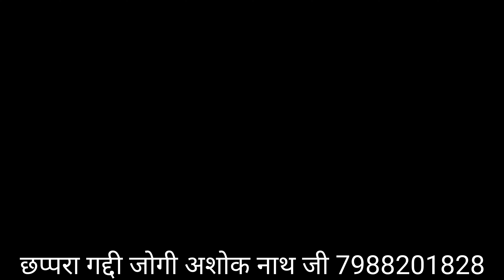दादा नारसिंह दीवान की सवारी का फिरका संगत मे कैसे पडता है सेवादार अशोक नाथ बाबा जी Master Satinder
GOGA PEER

JAHAR VEER GOGA JI RANI SIRYAL KI FARIYAD KATHA

JAHAR VEER GOGA JI KOLU BHAGAT KI KATHA AVTAR SINGH BALKAR SINGH

JAHAR VEER GOGA JI MUKRE NATHE KI KATHA KALA RAM RENU KUMAR

JAHAR VEER GOGA JI KI PAIDI जाहर वीर गोगा जी की पैडी

JAHAR VEER GOGA JI KI KATHA

JAHAR VEER GOGA JI KE BHAJAN

JAHAR VEER GOGA JI KE NEW PAIDI

JAHAR VEER GOGA JI KI JANAM KATHA

JAHAR VEER GOGA JI KA VIVAH

JAHAR VEER GOGA JI KI AMAR KAHANI

JAHAR VEER GOGA JI KA ITHIHAS

GOGA PEER KI KATHA GOGA PEER KI AARTI GOGA PEER KI KAHANI GOGA PEER KA JANAM GOGA PEER KA VIVAH BAGDAD KI LADAI MUKRE NATHE KI KATHA

MATA BACHAL KI SEWA AVTAR BALKAR KALA RAM RENU KUMAR

SabalSingh ki peadi baba sabal singh bawri ki peadi mata kali ke jode me SabalSingh ki peadi SabalSingh ke Bhajan Haryanvi jai Baba sabal singh bawri ki katha goga Peer ka taj mata bachal ki peadi mata seetla mata ki peadi

baba sabal singh image now naharsingh ke Bhajan Haryanvi naharsingh ke jode me SabalSingh ki peadi baba sabal singh bawri ki swari SabalSingh ke Bhajan Goga Peer ka taj

mata kali ke Bhajan Haryanvi

goga peer ke Bhajan lene aaja bagad wale लेने आजा बागड वाले jogi sunny nath &PARTY

ladla naga wale ka jogi sunny nath
लाडला नागा वाले का

goga medi rajsdhan गोगा मैड़ी राजस्थान

kammi goga madi कामी गोगा मन्दिर

kurli goga madi

Avtar balkar
kala ram RENU kumar
sunny nath jogi